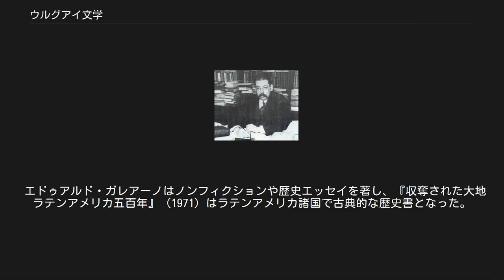ウルグアイ文学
ウルグアイ文学では、ウルグアイ東方共和国の文学について述べる。
 ウルグアイ固有の文学と呼びうるものが成立したのは、連邦同盟の軍人だったバルトロメ・イダルゴ(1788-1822)の田園詩『愛国的な対話』からである。
イダルゴはそれまで粗野な貧民として扱われていたガウチョを古いヨーロッパの克服を目指す独立戦争の主体として描き、ガウチョ文学を創始した。
イダルゴによって、イスパノアメリカの詩はヨーロッパとは異なる方向に向かった。
 ロマン主義の時代はアドルフォ・ベロとフアン・ソリージャ・デ・サン＝マルティンの二人によって導かれた。
アレハンドロ・マガリニョス・セルバンテスは小説『カラムル』（1848）で、白人男性とインディオ女性の婚姻を描き、インディオ文学に名を残した。
 ホセ・エンリケ・ロドー。
『アリエル』（1900）でアメリカ合衆国の物質文明と対置されるべきラテンアメリカの精神文明を称揚した。
 ニカラグアのルベン・ダリーオによって輪郭を与えられた19世紀末のモデルニスモ文学の影響はウルグアイにも及んだ。
『山上の法悦』（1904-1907）で知られるフリオ・エレーラ・イ・レイシグはモデルニスモ詩の巨匠の一人であり、全ラテンアメリカで最も偉大な詩人の一人であった。
モデルニスモ散文においてもウルグアイは多くの人物を生み出した。
ウルグアイのモデルニスモ散文には、自然主義に傾倒し、ガウチョをテーマにしたエドゥアルド・アセベド・ディアス、写実主義的にありのままの落ちぶれたガウチョを描いたハビエル・デ・ビアナ、カルロス・レイレス、上流階級の人と同じぐらいの大変な人気と趣に富んだ作者として大きな影響を与え、モデルニスモを新境地へ押し上げたオラシオ・キロガなどの名が挙げられるが、特に活躍したのはホセ・エンリケ・ロドーだった。
ロドーはウィリアム・シェイクスピアの『テンペスト』から着想を得た寓話『アリエル』（1900）で、キャリバンに象徴された物質主義的なアメリカ合衆国文明に対し、アリエルに象徴された精神主義的なラテンアメリカ文明を対置した。
ロドーのアリエル主義は瞬く間にラテンアメリカの青年層の支持を集めた。
彼等はラテンアメリカフィクション散文の第一世代となった。
 その後、後期モデルニスモにおいてはフアナ・デ・イバルボウロウとデルミラ・アグスティーニの二人の女性によってウルグアイ文学は牽引され、イバルブールは全くその時代のイスパノアメリカの情感を詩的な方向に規定し、大変な人気を誇った。
エミリオ・フルゴーニとエミリオ・オリベは作詞家として有名だった。
 エドゥアルド・ガレアーノ。
著作の『収奪された大地 ラテンアメリカ五百年』（1971）は現在も強い影響を与えている。
 散文とフィクションの分野で傑出した人物としては、エンリケ・アモリム、フアン・カルロス・オネッティ、カルロス・マルティネス・モレーノ、マリオ・ベネデッティ、ホルヘ・マフード、フェリスベルト・エルナンデスらの名が挙げられる。
オネッティは『井戸』（1939）以来絶望的な日々を描き、1980年にセルバンテス賞を受賞した。
 エドゥアルド・ガレアーノはノンフィクションや歴史エッセイを著し、『収奪された大地 ラテンアメリカ五百年』（1971）はラテンアメリカ諸国で古典的な歴史書となった。
コンスタンシオ・C・ビヒルは、大変道徳的な子供向けの作品によって愛された作家だった。
 フローレンシオ・サンチェスはウルグアイで最も有名な劇作家となっている。